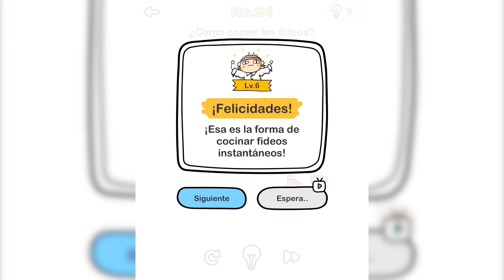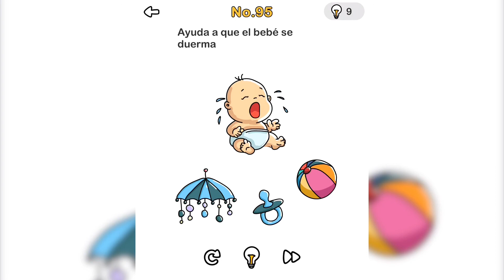Brain Out - Nivel 91 92 93 94 95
🧠 Brain Out 🧠